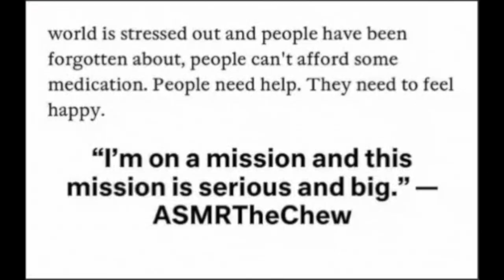HOUSEHOLD OXYGEN CONCENTRATOR ASMR UNBOXING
HOUSEHOLD OXYGEN CONTRATER ASMR UNBOXING Use  headphones to experience tingles in your brain to your body. This video is intended to help you relax so you can fall asleep peacefully . Enjoy .

EMOTIONAL STORYTIME LIFE VIDEOS:

3. REVEALING HOW MY OLDEST DAUGHTER FEEL ABOUT ME | THE TRUTH WILL SET YOU FREE | Cilantro Salad ASMR Eating Sounds